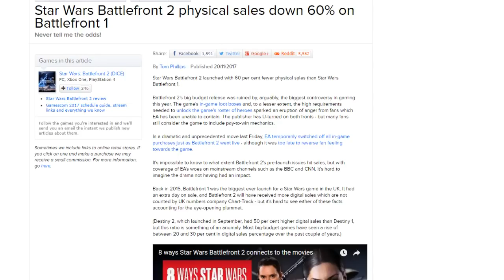Star Wars Battlefront 2 UK Physical Sales NOSEDIVE 60% Compared to the Original!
There is more bad news for EA regarding Star Wars Battlefront 2, this time in the form of sales as Battlefront 2 sees a huge 60% decline in its physical sales in the UK compared to the first game.